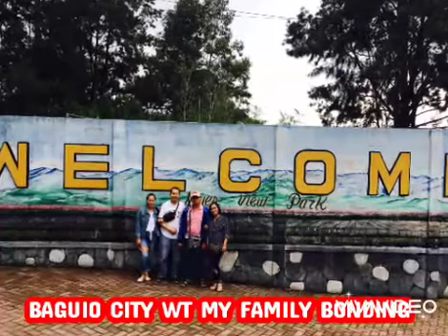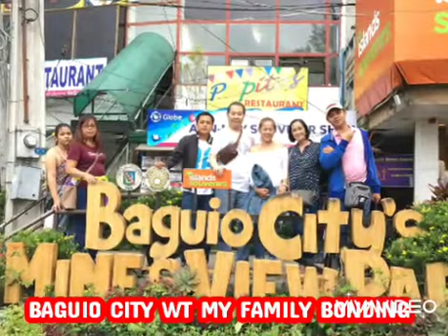BAGUIO CITY.FAMILY BONDING|Annie Mendoza TV